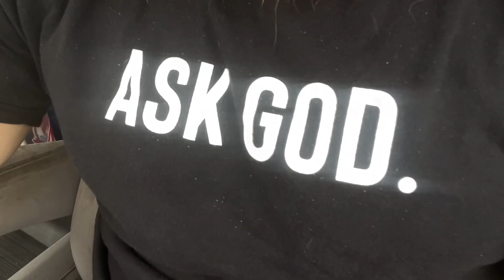The Event - Vlog001